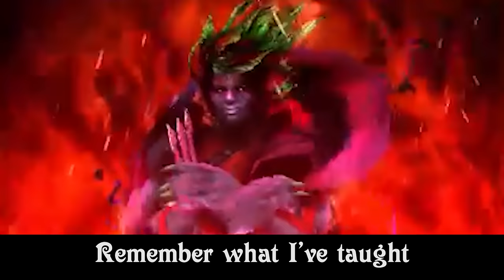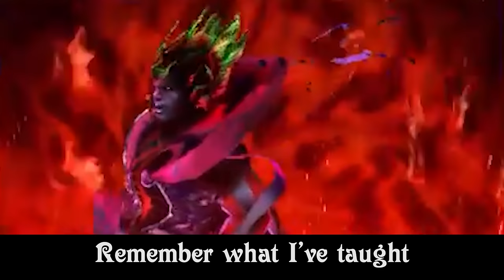Kid Icarus Uprising Bytes - Hades' Infernal Theme - Man on the Internet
Sorry to keep YOU waiting! But now that I'm here, let's get this party started!

Kid Icarus Uprising Musical Bytes is a collection of songs from the video game - not a full musical, but united in one package regardless! Through the month of February 2021 we are proud to present to you songs about the war of the gods from Kid Icarus Uprising!

Kid Icarus: Uprising belongs to Nintendo and Project Sora
Hades' Infernal Theme Composed by Noriyuki Iwadari

Hades: Alex Beckham